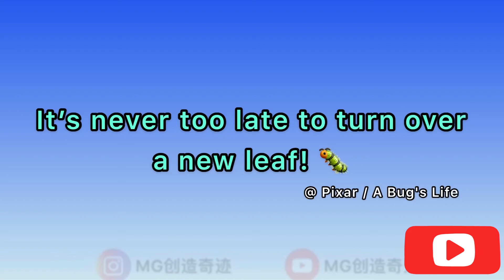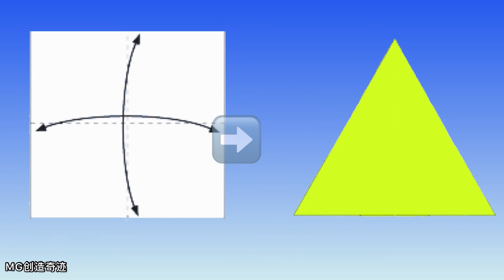How to make a triangle origami from a Square tutorial 关于三角形的折纸教程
Today I will show you How to Make a triangle origami from a Square tutorial
三角形的折纸教程

Learn how to make a hexagon , triangle ,pentagon, from a square with this arts and crafts hack! Cut a hexagon easily from a square following these step by step paper craft instructions.

ABOUT: Hello my crafty friends! I'm MG, from Malaysia, and I LOVE to craft. :-)

材料/materials
paper

my channel,
MG创造奇迹